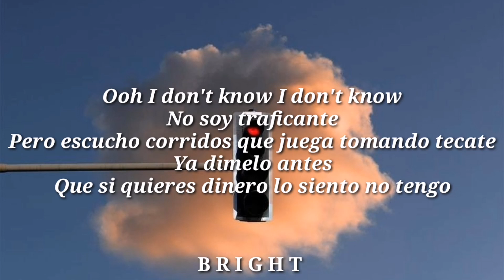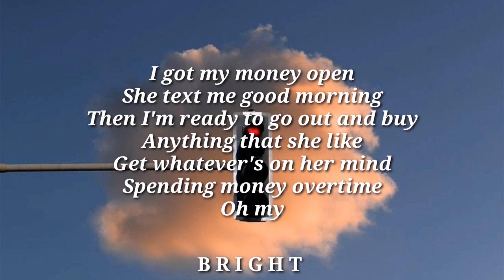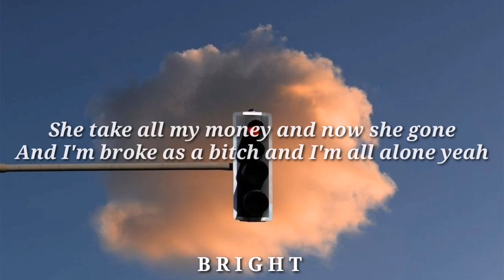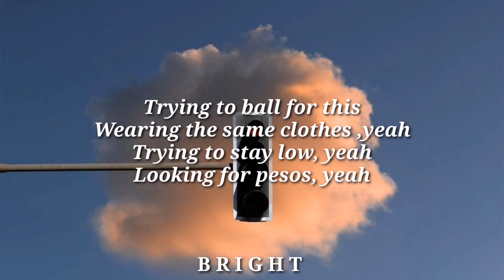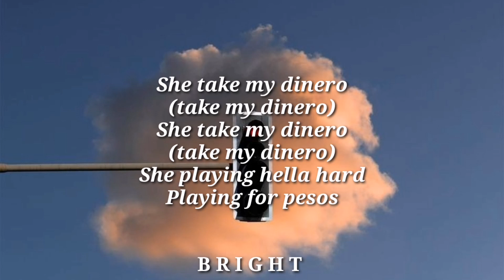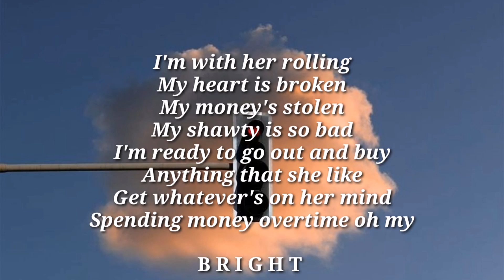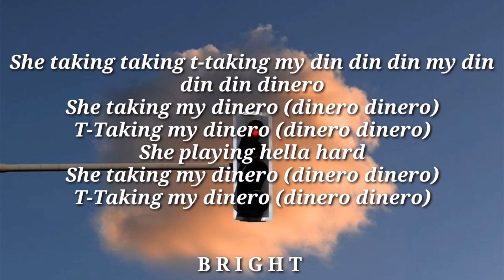Dinero - Trinidad Cardona